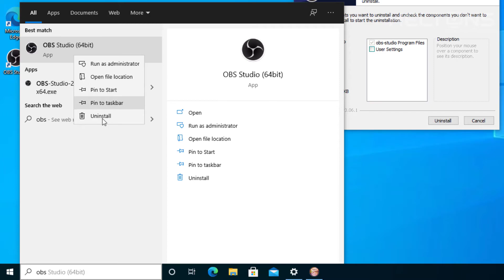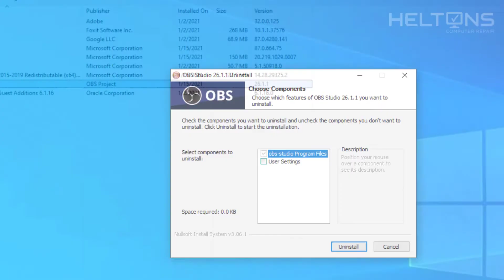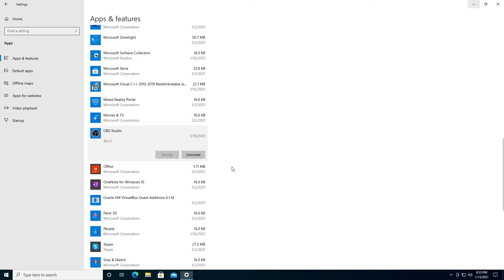How to Uninstall OBS Studio (Open Broadcaster Software) in Windows 10 [2020 Tutorial]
This video shows you how to uninstall OBS Studio (Open Broadcaster Software) in Windows 10

*Gear*
Microphone Stand
Gaming Chair

*PC Parts*
Memory x2
Video card
M.2 NVMe
Liquid CPU Cooler
Power Supply Sleeved Cable
Power Supply
Computer Case

*Data Storage*
Internal Hard Drives x4
NAS Station